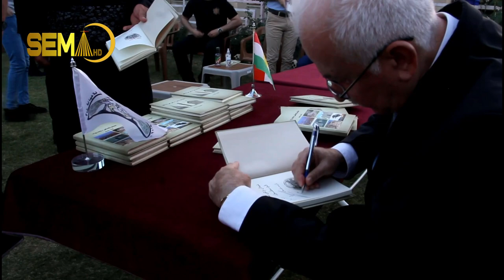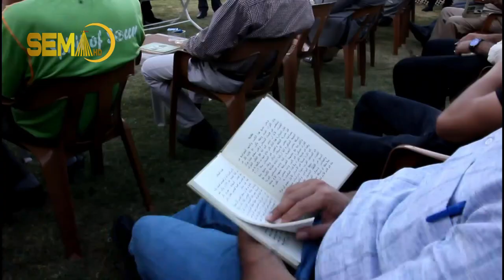پەرتووکەك لسەر دیرۆکا شێخان را هاتە ئیمزا کرن